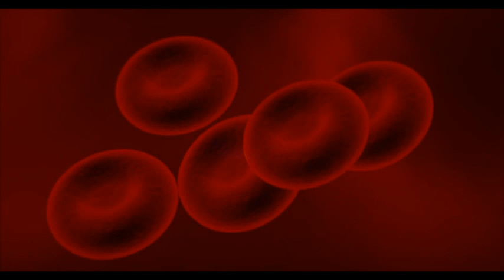ما يخفيه عنك الأطباء أسهل طريقة لتخفيف الدم في الجسم مع الدكتور محمد الفياد